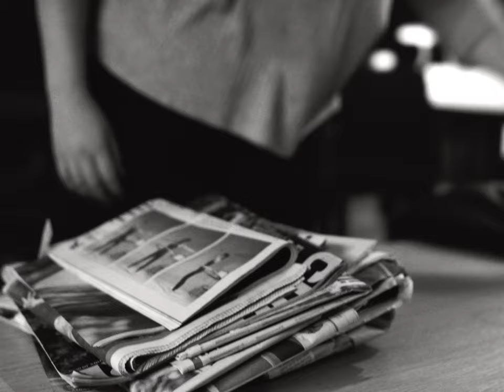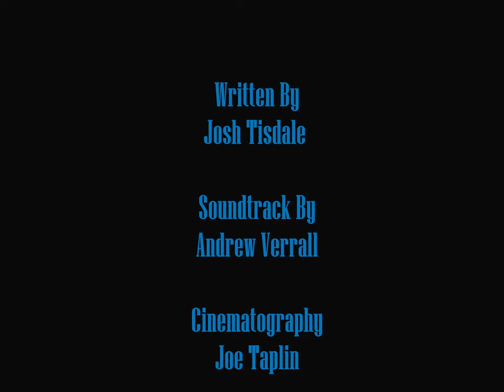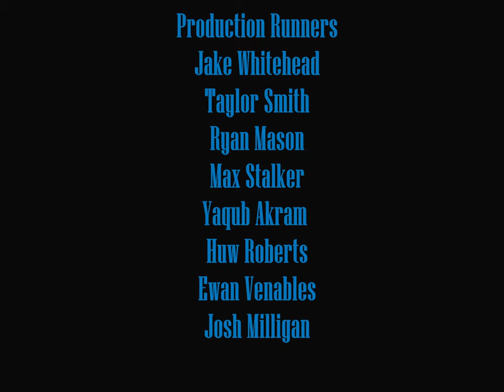The Cerulean (Short Film)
In a monochromatic world devoid of colour, a mysterious ghost of a shade never seen before emerges.

Big thanks to Staffordshire University and also everyone involved, it was a fantastic production to work on!